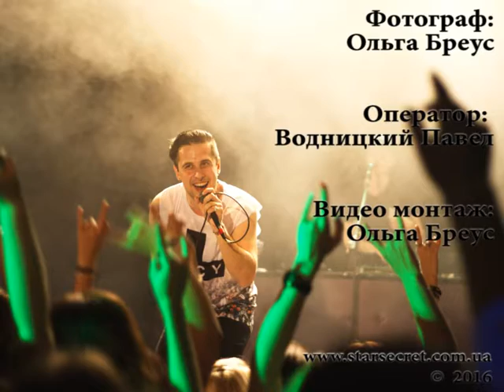Один на один - Хас (Rizups)(25 червня 2016, клуб Monte Ray)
Один на один - Хас (Rizups)(Київ, 25 червня 2016, клуб Monte Ray)
Концертний тур, презентація релізу дебютного альбому Хаса "#1"